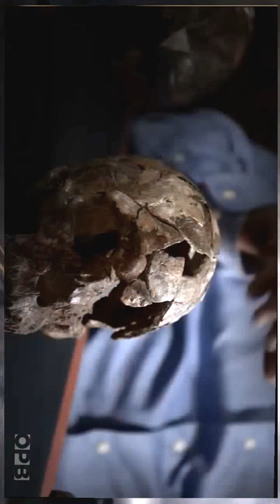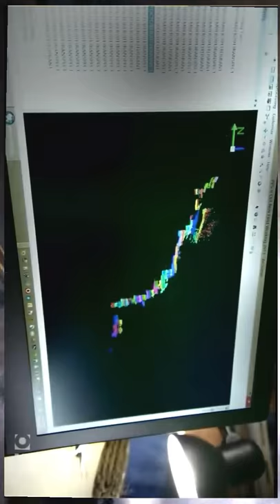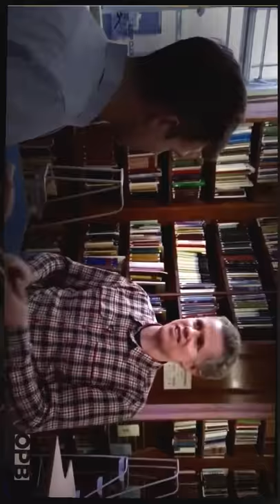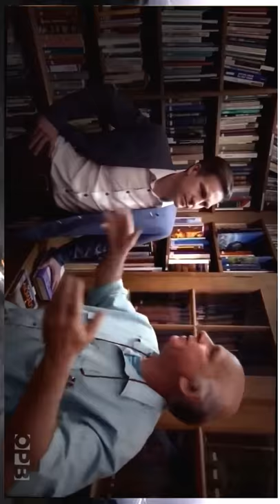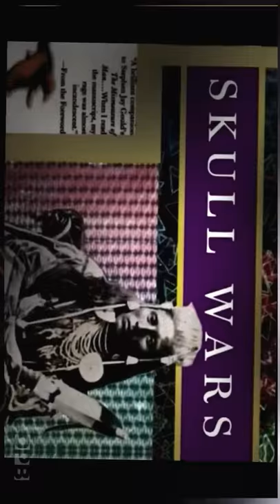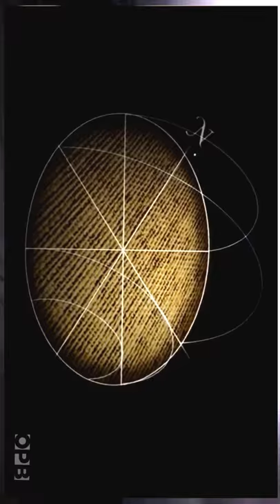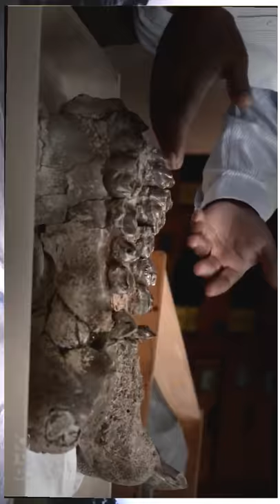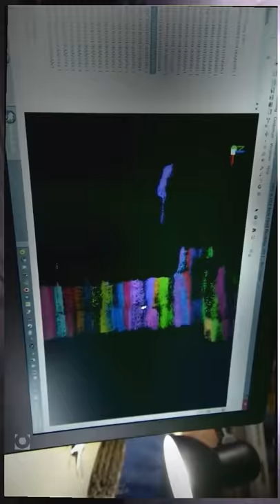hjjketrft6451dbntyır adlı videonun kopyası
hjjketrft6451dbntyır